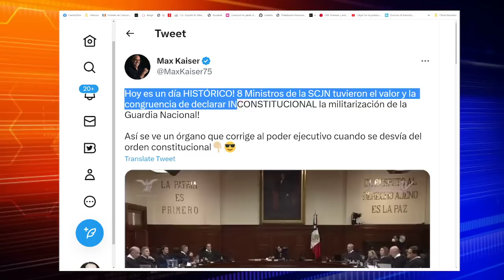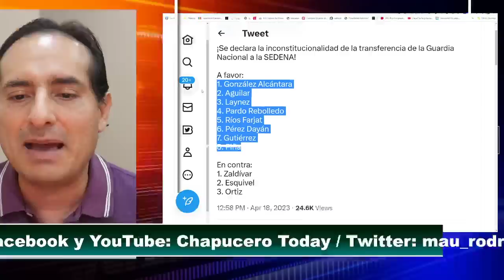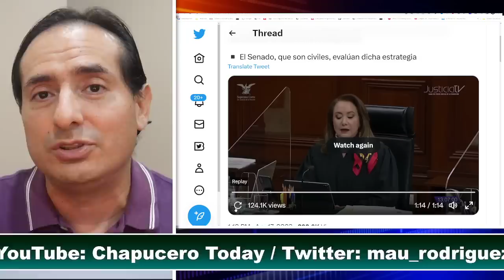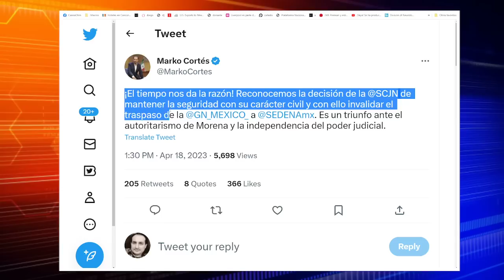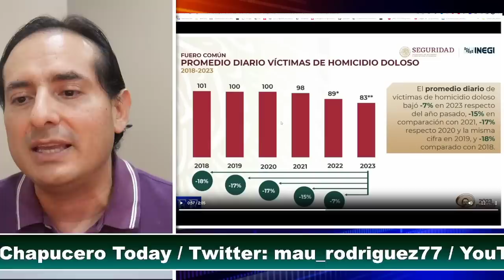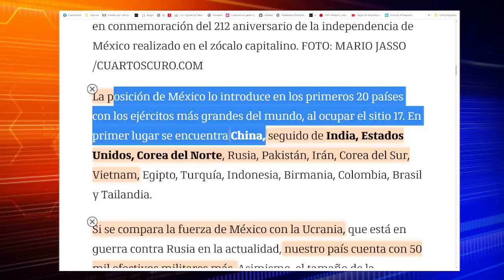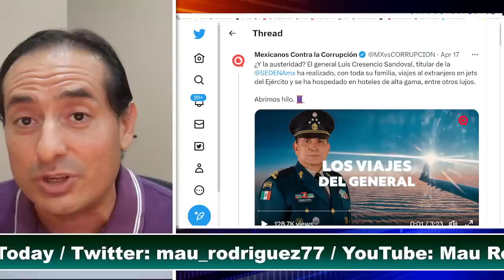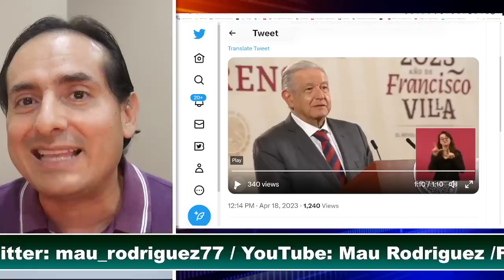KARMA INMEDIATO! SALE EL PEINE, PIÑA NOS VENDIO! QUITA A EJERCITO LA GUARDIA NACIONAL